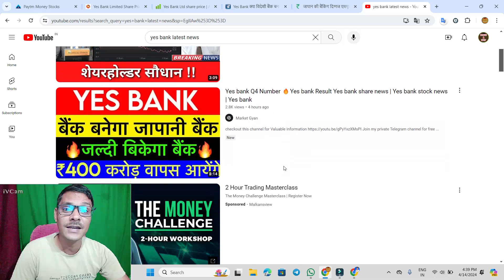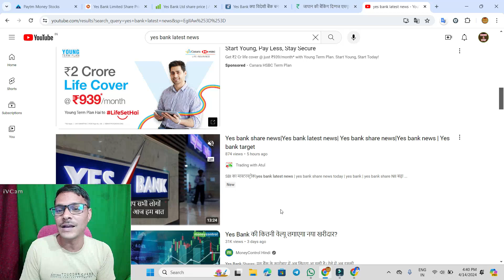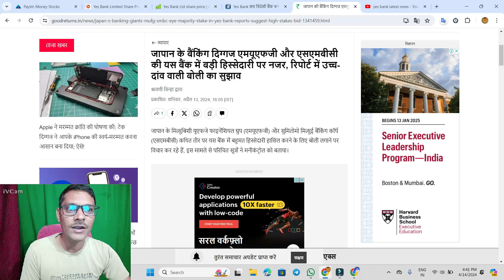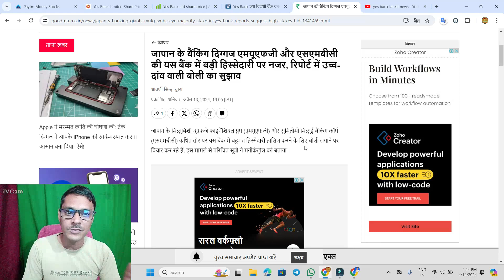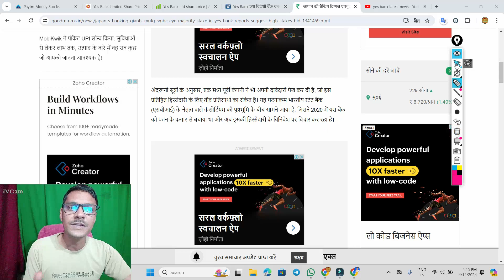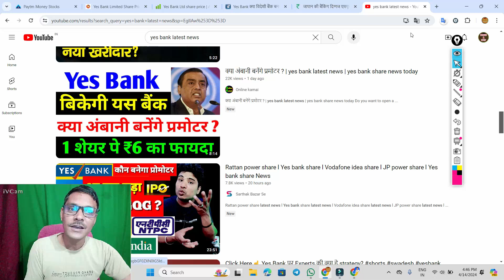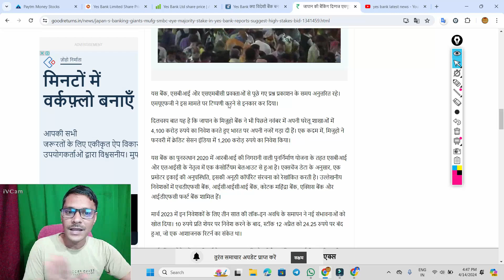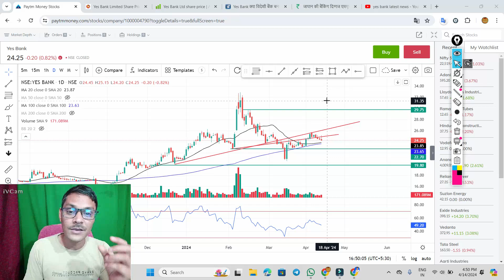yes bank झुठी खबर आई 😱 yes bank latest news ◾ yes bank share news today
yes bank ASM में शामिल 😭 yes bank latest news ◾ yes bank share news today
yes bank ASM में शामिल 😭 yes bank latest news ◾ yes bank share
yes bank ASM लिस्ट से बाहर 😭 yes bank latest news ◾ yes bank share news